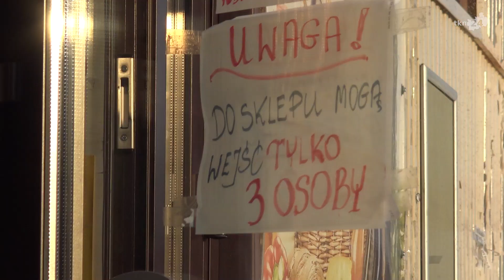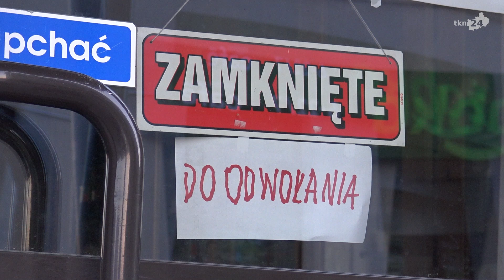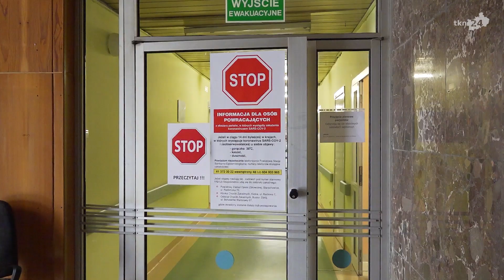Końskie: Lewica o pracy przed Świętem Pracy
Końskie: Lewica o pracy przed Świętem Pracy. Specjalny briefing zorganizowali poseł Andrzej Szejna i radni powiatowi: Robert Plech i Zbigniew Kowalczyk.